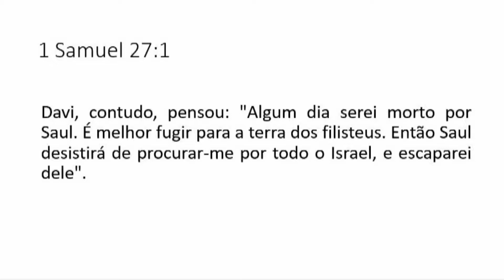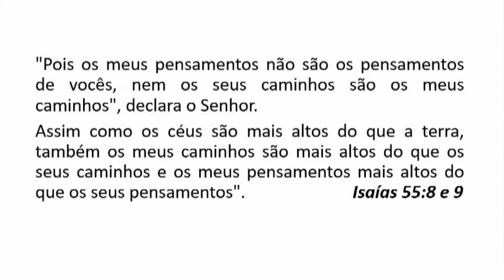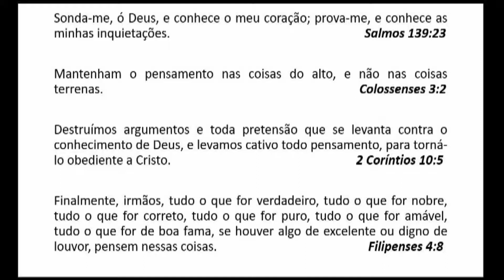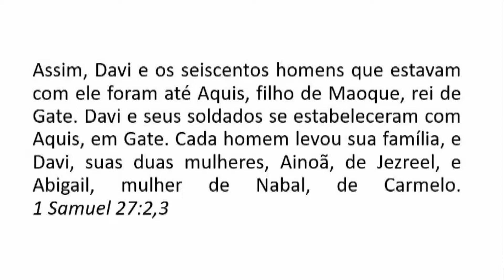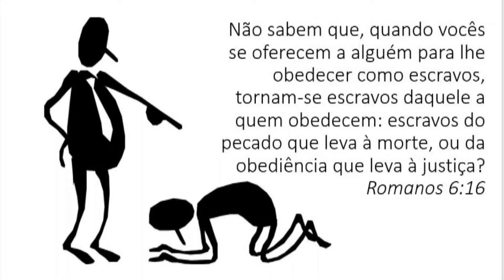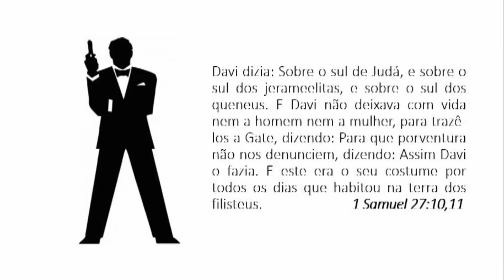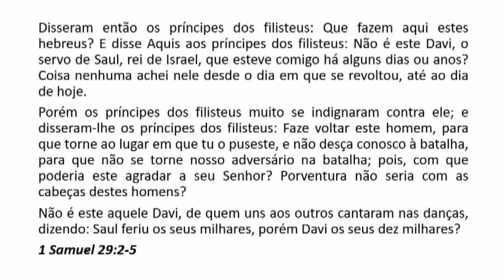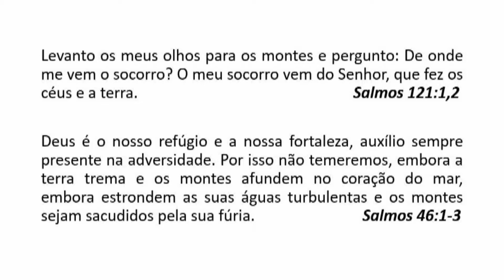No fundo do poço - 13nov16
Com medo de ser morto por Saul, Davi foge para terras inimigas com 600 guerreiros e suas famílias, servindo ao rei inimigo como guarda pessoal.
Quando se percebe no fundo do poço, lembra-se de Deus e a reviravolta acontece.
Com Elise Silva Fernandes, manhã de 13 de novembro de 2016, na Graça e Paz.